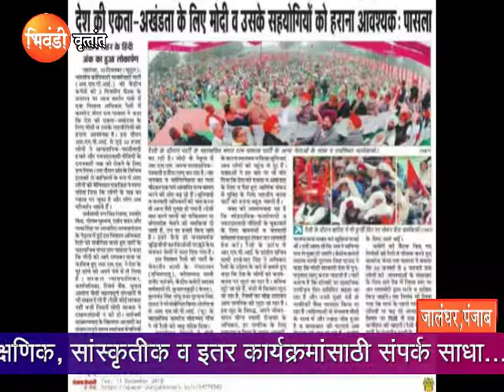Jalandhar Panjab Sabha Final 19.12.2018